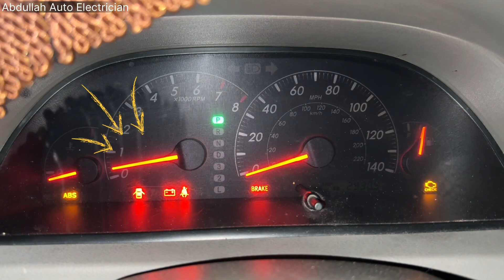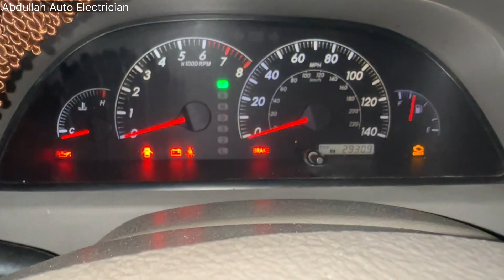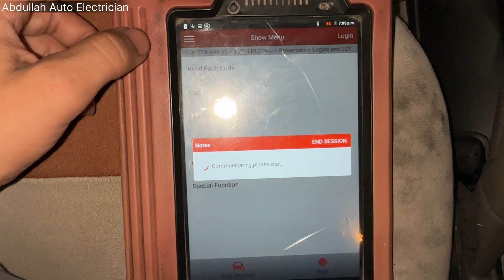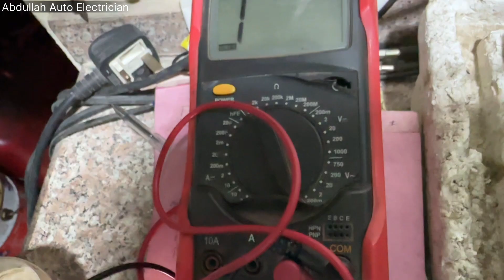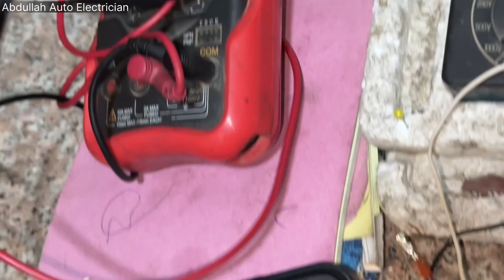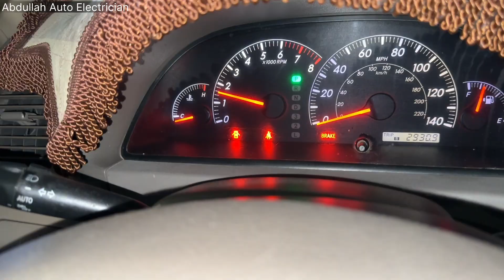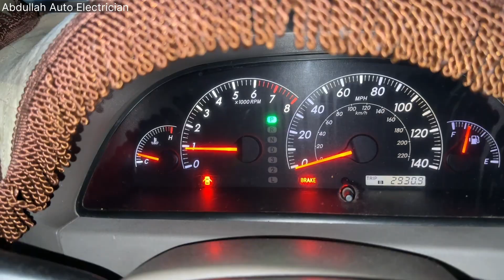Toyota Camry ECM Repair || گاڑی سٹارٹ ہو کے بند ہو جاتی ہے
Toyota Camry ECM repair fault clear
How to fix code P0351 P0352 P0353 P0354 ignition coils Primary Secondary
Toyota Camry gari start Hu Kay band Hu jati hai

گاڑی سٹارٹ ہو کے بند ہو جاتی ہے